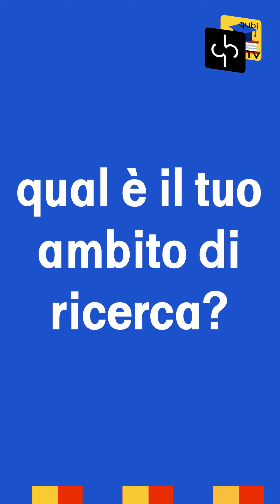QuBítv - La ricerca unipr - Irene Binini